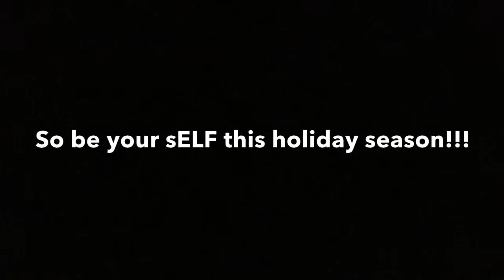Elf Season is in full swing!!!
The elves are out to play...